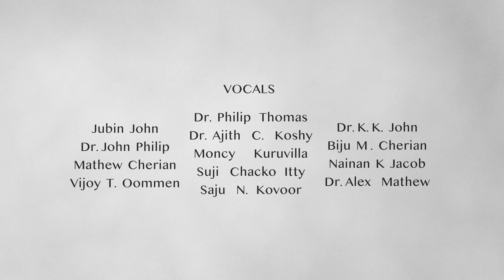Aradhikkunnu Njangal!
We're delighted to present to you a beautiful rendition of the Malayalam gospel song "Aaradhikkunu Njangal," arranged in TTBB harmony. We hope to bring the timeless message of faith and praise through this soul stirring arrangement. This song reminds us of the power of faith and the joy that comes from surrendering ourselves to Jesus. It serves as a reminder that in our collective worship, we find strength, solace and a sense of belonging.